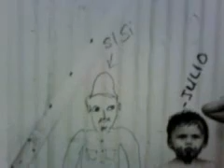pilkington mexicali (LOF)